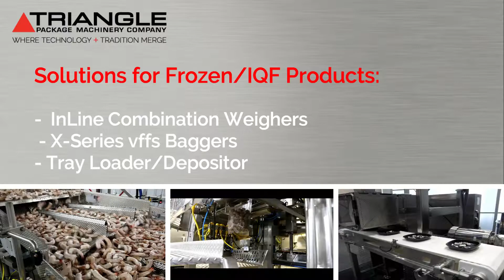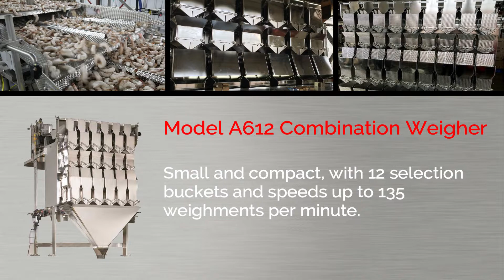Triangle's Meat, Poultry & Seafood Packaging Solutions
With features such as superior sanitation, ease of operation, and technology that improves production and OEE, our bagging and weighing solutions are ideal for meat, seafood and poultry packaging. Looking to double or triple your bagging speeds? Whether you’re packaging IQF nuggets or meatballs, fresh or frozen poultry, beef jerky or seafood, we can help. Learn how Triangle’s X-Series vffs baggers and extremely accurate weighers can help improve production and efficiency on your packaging line.  Run multiple bag styles with quick and easy changeover, including Stand-Up Pouch (SUP), pillow, gusseted, flat bottom, and zippered bags.